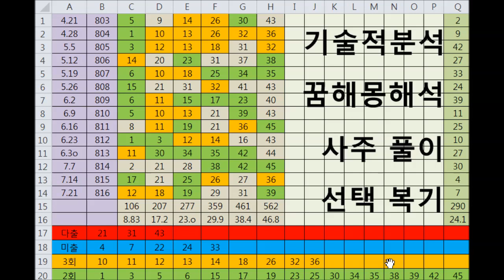로또복권 817회 예상번호 꿈해몽 반자동 고정수 추출하기 이번주 로또 817 당첨번호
로또복권 817회 예상번호 꿈해몽 반자동 고정수 추출하기 이번주 로또 817 당첨번호 좋은꿈을 꾸면 로또라도 사야지 그럽니다 그런데 이왕이면 그 좋은꿈을 해석하여 꿈해몽을 숫자로 대입하여 6개 모두를 선택하거나 꿈꾼내용이 기억나는 대목을 분석과여 숫자로  변환한뒤 6개중 3개를 고정수로하고 나머지 모자라는숫자는 반자동으로 조합기에 돌리시는 성의로 구매하시는게 좀더 목표치에 가까이 갈수있지않나 생각합니다 나눔의 좋은뜻이담겨있다는 로또복권 많이 구매하면 당첨확율은 올라가겠지만 위험또한 엄청날수있으며 매번 고액을 투입하기는 어려울테니 조금씩만 사보는건데 이 조금씩 구입하는 로또번호가 자동으로 살때나 수동으로 사든지 알수가 없는것이지만 내가 선택한 번호를 수동이든 제외수를빼고 고정수로 반자동으로 조합하여 구입한 번호가 자동으로살때처럼 나온번호라고도 칠수있다고 생각해보면 매번 구입하면서 나의 마음을 대입하여 내가생각한쪽으로 물코를 틀어보자는거지요 로또 구매하는 패턴을 살펴보면 길거다니면서 로또방 스처지나갈때 자동으로 구매하거나 토요일 마감앞두고 산다거나 또는 제외수 고정수 반자동 로또사주팔자 통계분석 꿈해몽 다수당첨지역 로또명당자리 1등당첨 최다판매점 로또뽑기 번호조합 번호조합기 행운의숫자 등등 생각을 담아서 번호를 선택하거나 로또명당자리를찾아다니면서 구매하는 형식이라고 볼수있겠네요 여기서 로또를 반자동으로 구입하는 요령을 들여다보면 우선먼저 자동선택에 모두체크하고요 근래들어 기간을 정한뒤 최다출현숫자는 매력적이긴하나 반대로 퇴진한다고볼수도 있으니 제외수로두고 한번도 안나온 번호도 이제 나올 확율이 높아지긴했어도 반대로 생각하면 언제 나올지 모르니 제외수로두고 근래 자주접하는 3회와 2회중에서 3회에서 골라 본다던지 2회에서 선택해 본다던지 두개회차를 조합해서 추출하여 몇개를 고정수로정한뒤 섞어서 로또조합기에 돌리는걸 반자동이라할수있겠네요 과학자 수학학자 경제박사 모두에게도 문제풀이가 어렵다는 로또복권 추진목표를 정하여 이번주 토요일 로또복권 817회 예상번호 꿈해몽 반자동 고정수 추출하기 로또817 당첨번호 추첨일에 좋은결과 있기를 우리모두 기대해봅니다  아름다운 집을 지어주는 목수의꿈